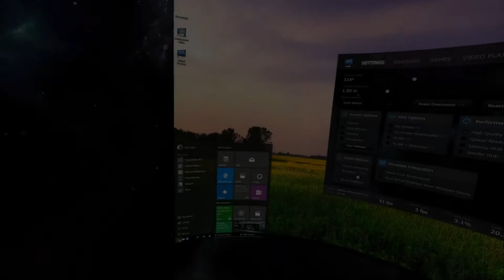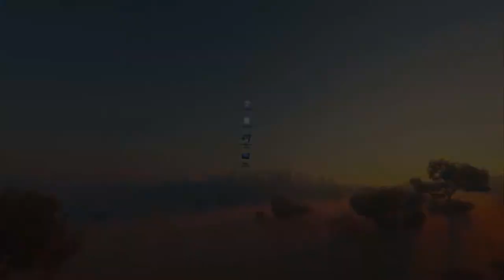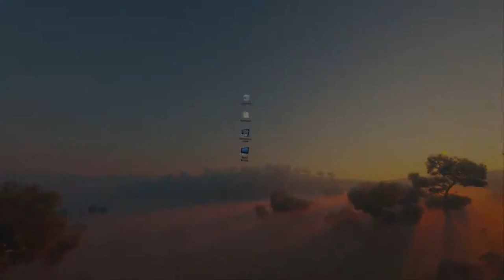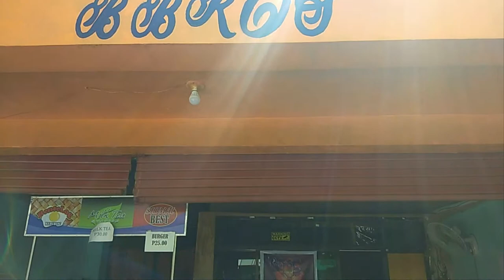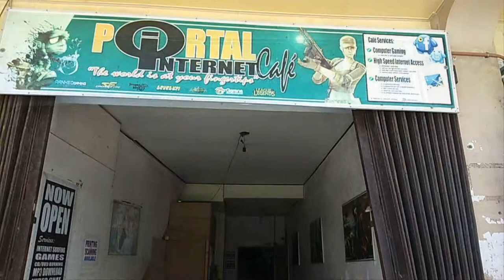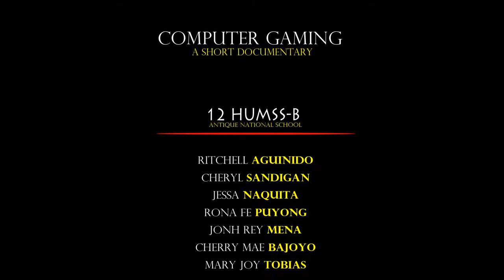COMPUTER GAMING SHORT DOCUMENTARY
Grade 12 HUMSS B
Antique National School